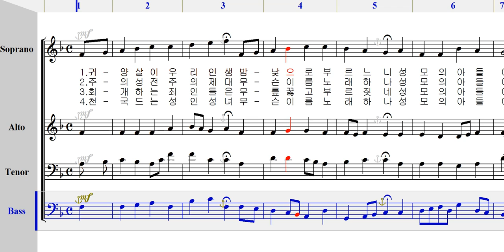베이스 - 464 예수의 이름 [ 가톨릭성가 4부 파트연습 ]